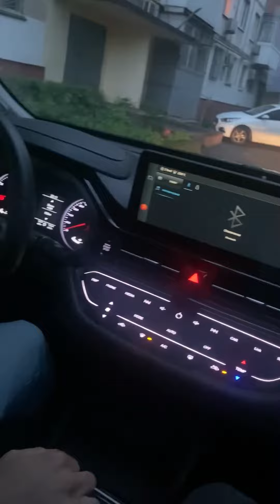Китайский Москвич. Ростов на Стиле! Кафе DOKHA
Все кто с Ростова, можете заходить смело, чисто провести вплести миледи здравых людей 🤝